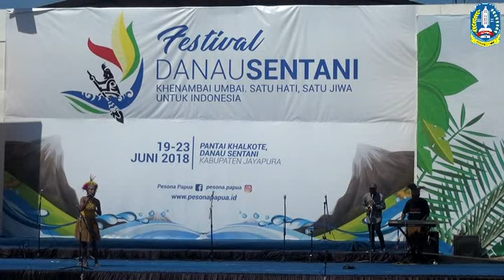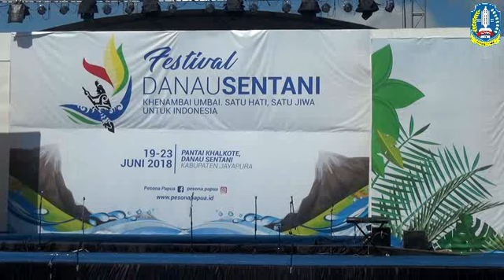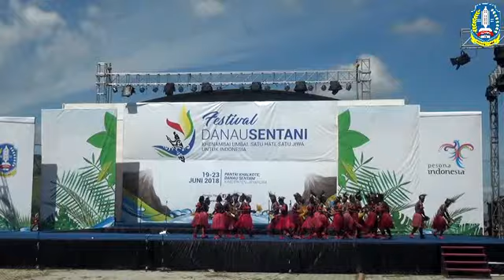Festival Danau Sentani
Pembukaan Festival Danau Sentani XI tanggal 19 Juni 2018, Khalkote, Sentani Timur, Kabupaten Jayapura